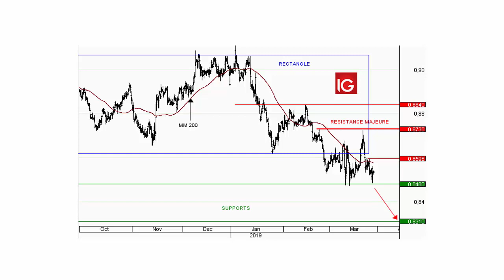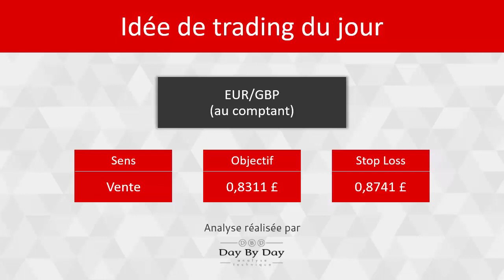Vente EUR/GBP - Idée de trading IG 28.03.2019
La parité Euro  Livre Sterling a longtemps consolidé au sein d'un rectangle avant d'en sortir par le bas. Ce signal a dégradé la tendance et validé l'entrée de la devise en tendance baissière, illustrée par la pente de la moyenne mobile à 200 périodes descendante. Les cours sont au contact d'un soutien intermédiaire à 0,8480 &#163; pour la seconde fois. Les rebonds sont de moins en moins élevés et ce soutien devrait finir par être enfoncé. Le support suivant à 0,8310 &#163; est visé.Ce scénario sera invalidé en cas de réintégration du rectangle, au-dessus de la résistance majeure à 0,8730 &#163;.

81% des comptes d'investisseurs particuliers perdent de l'argent lorsqu'ils investissent sur les CFD avec IG*.